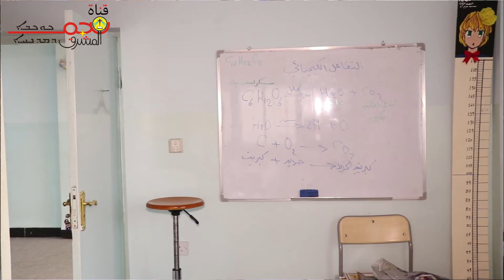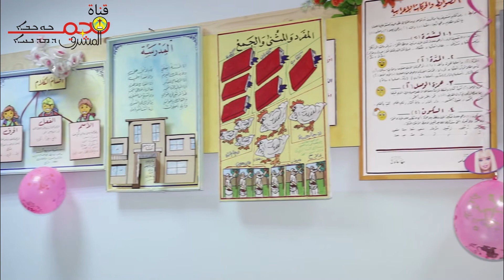قناة نجم المشرق (44) - مدرسة مريم انا في كركوك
نطلع من خلال هذا التقرير على نبذة مختصرة عن مدرسة مريم انا في أبرشية كركوك الكلدانية